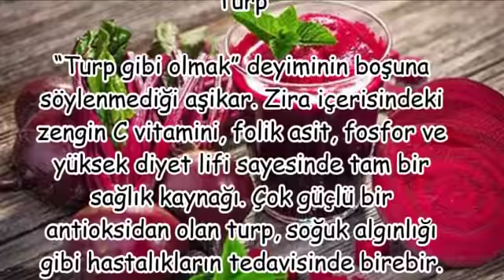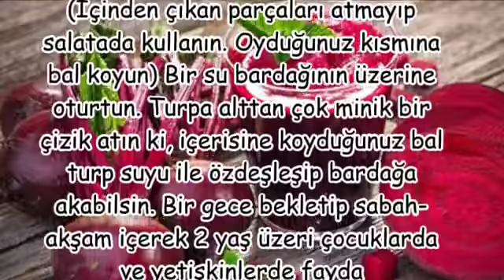Turp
beyaz turp,
turp faydaları ve zararları,
içi kırmızı turp,
mor turp,
turp çeşitleri ve isimleri,
siyah turp,
alabaş turp faydaları,
turp nasıl yenir,